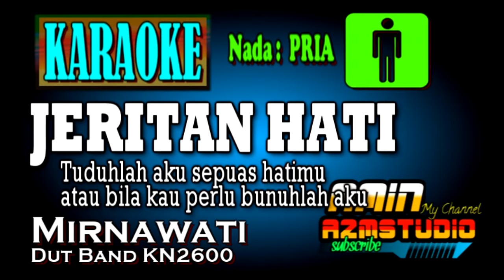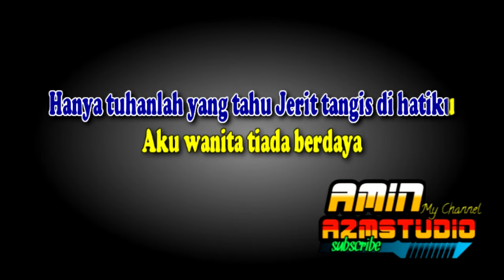JERITAN HATI || KARAOKE Nada PRIA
Tuduhlah Aku Sepuas Hatimu
Atau Bila Kau Perlu Bunuhlah Aku
Matipun Rela Asal Jangan Kau Hina
Aku Menjual Cinta Karna Rupiah

Jangan Pula Kau Katakan Diri Ini Tak Beriman
Sampai Matipun Aku Tak Menerima, Tak Menerima

Sakit Hati Yang Kini Kau Rasakan
Namun Tak Sepedih Yang Kuderita
Bila Engkau Tak Sudi Melihatku
Lebih Baik Kau Lupakan Diriku

Hanya Tuhanlah Yang Tau
Jerit Tangis Dihatiku
Aku Wanita Tiada Berdaya